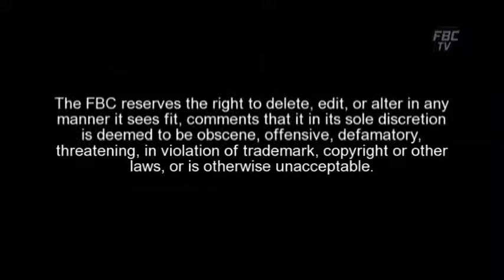Cucurui - Ep 21